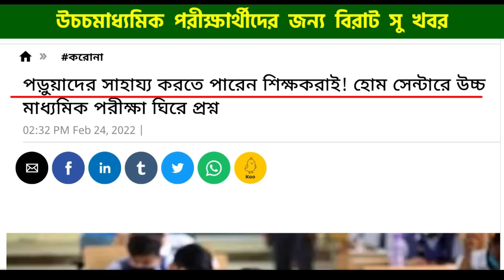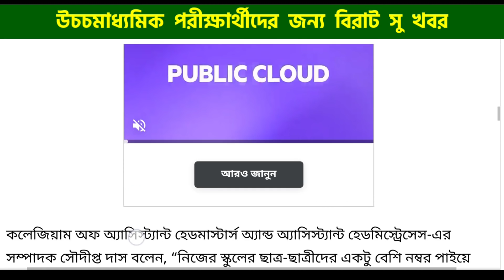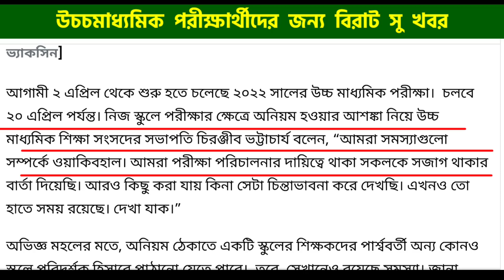পরীক্ষা নিয়ে নতুন নিয়ম ঘোষণা করল দুই বোর্ড | Madhyamik exam 2022 | Hs exam news 2022 | WBBSE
2022 মাধ্যমিক ও HS পরীক্ষার্থীদের জন্য নতুন নোটিশ সঙ্গে বিধি নিষেধ জারি হল | madhyamik exam | hs exam 2022 news today | madhymik exam news 2022 | pariksha 2022 date and time | wbbsc | WBCHSE

🪶✒️ শিক্ষামূলক এবং চাকরির সুযোগ সুবিধা পেতে নিচের প্রত্যেকটি লিংক এর সাথে যুক্ত হও

2022 Madhyamik Routine
2022 Madhyamik Exam Date
2022 Madhyamik Exam News
West Bengal Board Of Secondary Education Class 10
Exam 2022
Exam Date 2022HS 2022 Date
2022 HS Routine
2022 HS Exam Date
2022 HS Exam News
HS Exam Date 2022g

@Calcutta time